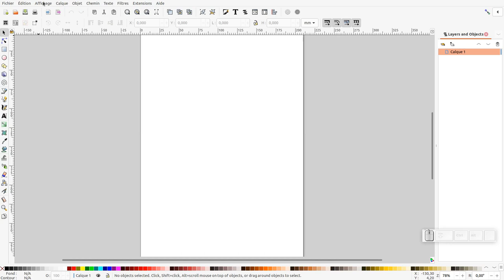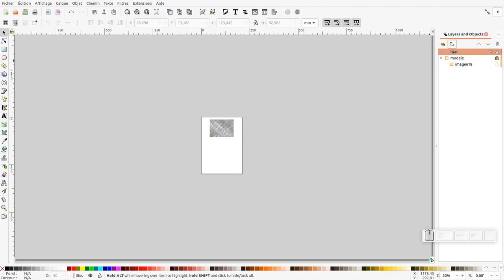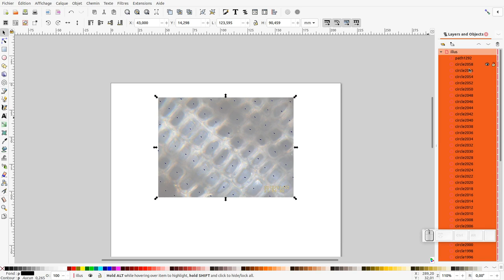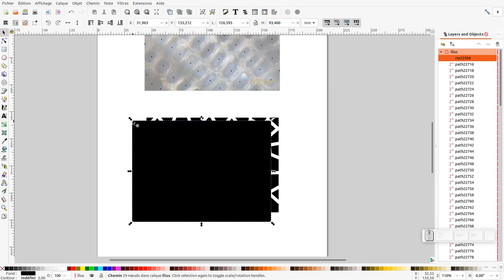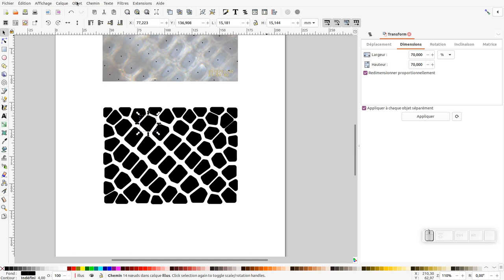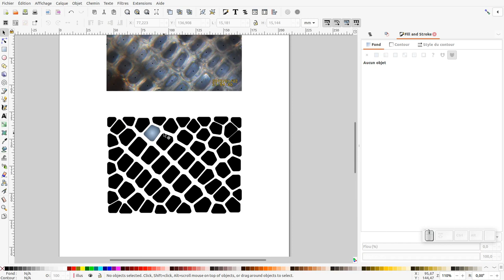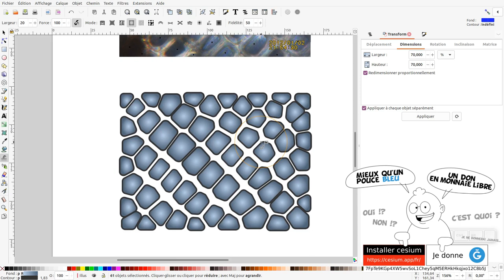Tuto inkscape : créer des cellules (expert).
Nous allons découvrir créer des " cellules "